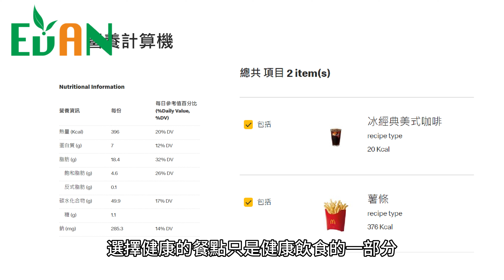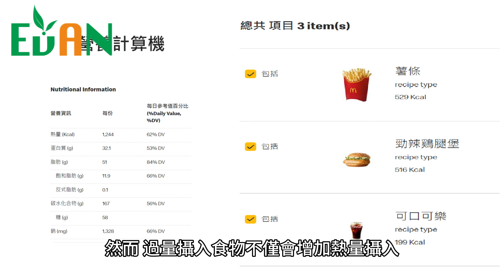想吃麥當勞又不想胖？如何平衡控制熱量攝取，享受麥當勞的同時保持身材 減肥外食一定要看！麥當勞健康飲食秘訣大公開 減肥也能吃 不用再只吃沙拉，這些漢堡都能安心吃！麥當勞熱量計算工具大公開 快速餐飲選擇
在選擇健康飲食方面，麥當勞是許多人常去的地方之一。
它的便利性和美味性使其成為許多人在忙碌的現代生活中的首選。
然而，選擇適合自己的健康餐點是非常重要的，
並且需要有一些策略和知識來做出明智的選擇。

時間軸：
0:00 前言
0:29 麥當勞的選擇
2:04 合理搭配餐點
2:43 熱量計算工具
3:05 多食用新鮮水果和蔬菜
3:21 選擇健康的蛋白質來源
3:34 控制糖分攝入
3:45 控制鹽分攝入
3:55 飲食均衡和多樣化
4:09 控制飲食份量
4:20 適度的運動
5:04 片尾

evanslender

evanslender